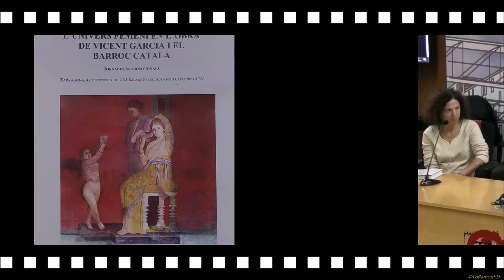Debat Sessió 3ªJornades Dona eros i santedat univers femení en Vicent Garcia i Barroc català 041223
Sessió 3ª. Presideix: Lícia Buttà

Tarragona
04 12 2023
Organitzadors
    Organitza: LAiREM-Nexus 2021 SGR 00970 (Departament de Filologia Catalana, Universitat Rovira i Virgili & Departament d'Humanitats de la Universitat Pompeu Fabra). Amb la col•laboració de la Universitat de Girona (Institut de Llengua i Cultura Catalanes i els projectes PID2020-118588GB-I00, 2021 SGR 01147), la Universitat de València (Institut Interuniversitari de Filologia Valenciana, Departament de Filologia Catalana i projecte VaHiFO de la GVA CIAICO/2021/262), la Càtedra Josep Anton Baixeras de Patrimoni Literari Català (URV), el Projecte I+D MUDANZA (PID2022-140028NB-100), i de la periodista Cinta S. Bellmunt (URV).
    Comitè Científic: Kenneth Brown (Universitat de Calgary, Alberta-Canadà), Sergio Bullegas (Università di Cagliari), Licia Buttà (URV), Roger Friedlein (Ruhr-Universität Bochum), Natasha Leal (Università Federico II. Napoli), Estrella Massip (Universitat d’Ais de Provença/ Marselha), Marina Navàs (Universitat de València), Veronica Orazi (Universitat de Torí), Joan Peytaví (Université de Perpignan. Via Domitia), Valentina Ripa (Università di Salerno), Biel Sansano (Universitat d’Alacant), Donatella Siviero (Università di Messina), Giovanni Strinna (Universitat de Sàsser), Xavier Vall i Solaz (Universitat Autònoma de Barcelona).
Tex:
organitzadors